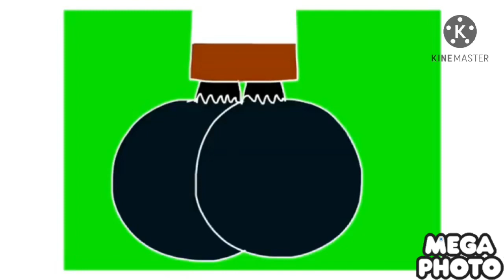The Powerpuff Girls Comic Dub: Blossom & Bubbles Foot Growth But’s In G Major 7!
And Also That Video Belongs To Levi Bryant & Nintendo Gamer!